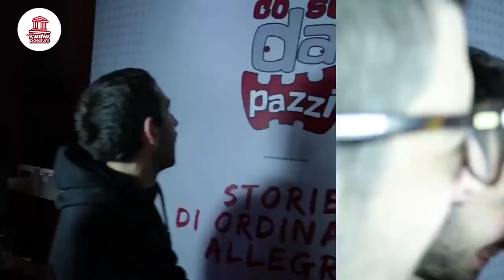AKUMA e Kung Slao a Cosedapazzi in Radio